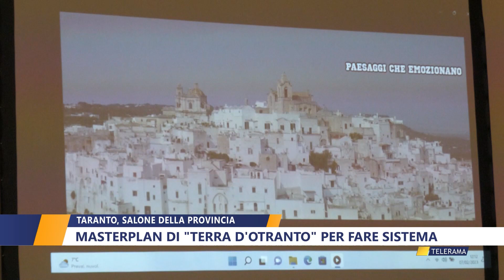TARANTO "MASTERPLAN DI TERRA D'OTRANTO" PER FARE SISTEMA di NICLA PASTORE